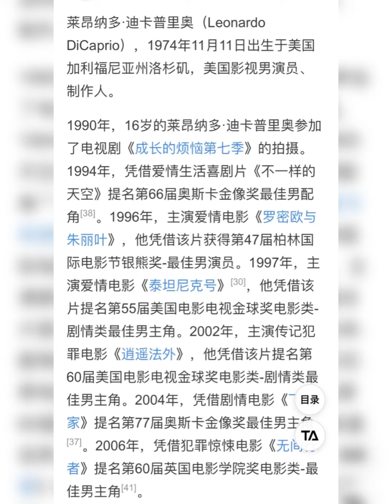新疆莱奥纳多